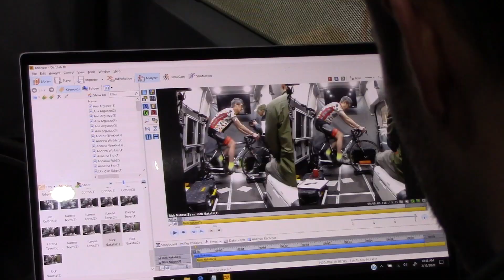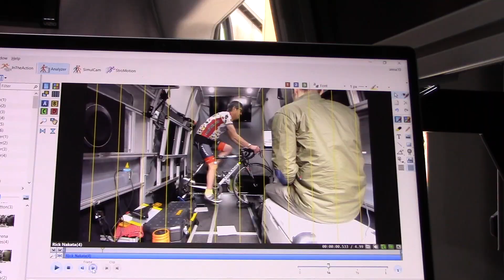GET FIT at Island-Velo.com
Trek-Segafredo Pro rider Kiel Reijnen and Island - Velo partner Jeb Thornburg introduce the Endurancepdx.com mobile bike fitting experience along with lead fitter and former pro Jacob Rathe. Island-Velo is located in the middle of the Salish Sea on Bainbridge Island, WA. If comfort is an important part of your game...get fit! Island-Velo.com for signups and more information.